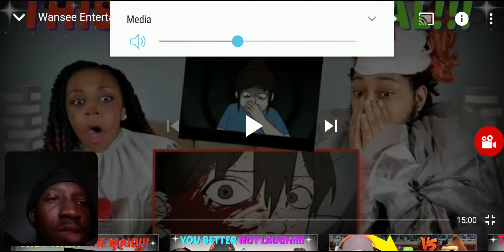Reaction to Dwayne N Jazz Reacting to Wansee Entertainment " 12 Horror Stories Animated Sept. 2019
Oh my God blood... finally